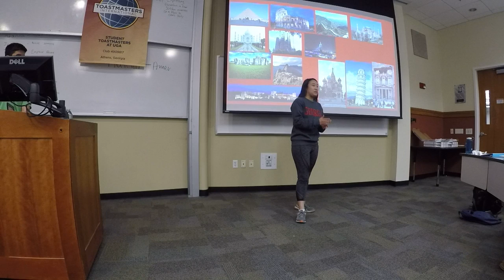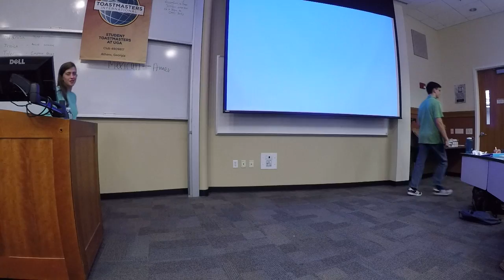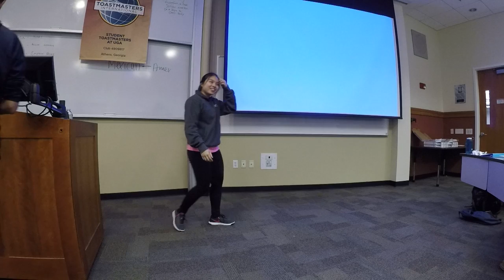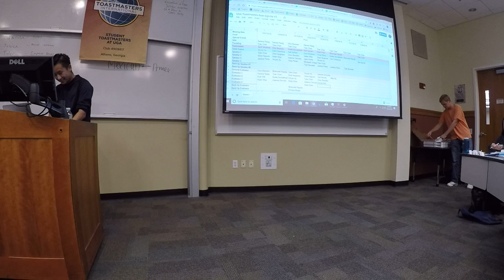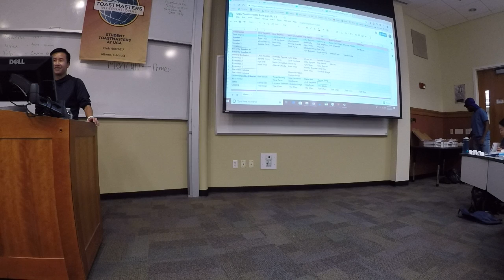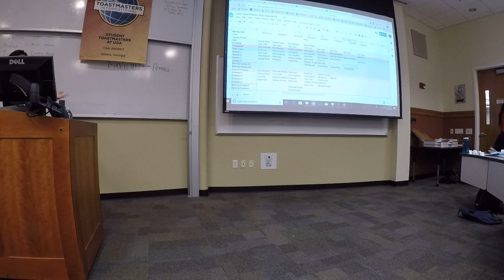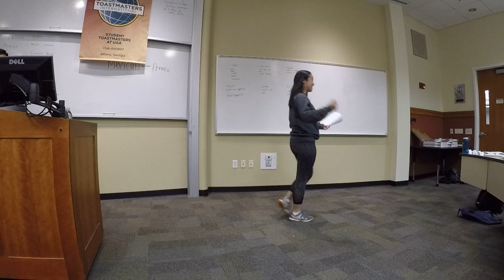Part 3/3 Toastmasters Oct 22 2018: Evaluators: Adanna Onwuka, Nasir Wise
Toastmaster: Hali Serrian
TableTopics Master: Onur Beytulov
TableTopics Speakers: Sarena Tseng

General Evaluator: Vivyen Vu

Evaluator 2: Adanna Onwuka
Evaluator 3: Nasir Wise

We meet every Monday 5:30 pm -7:00 pm at MLC 207 and every Thursday 7:00 pm -8:00 pm at Tate 137. We provide a supportive and positive learning experience in which members are empowered to develop communication and leadership skills, resulting in greater self-confidence and personal growth